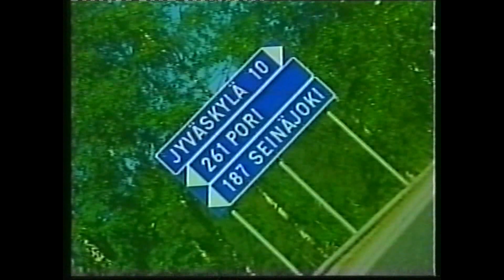Rally WRC Neste Finlandia / Finland 2001 #1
Recuerdos del World Rally Championship en Finlandia 2001
-H. Rovanperä / Peugeot 206
-C. McRae / Ford Focus RS
-M. Grönholm / Peugeot 206
-J. Paasonen / Pord Focus RS
-R. Burns / Subaru Impreza S7
-M. Markko / Subaru Impreza S7
-F. Delecour / Ford Focus RS
-C. Sainz / Ford Focus RS
-T. Gardemeister / Mitsubishi Carisma GT Evo VI
-S. Lindholm / Peugeot 206